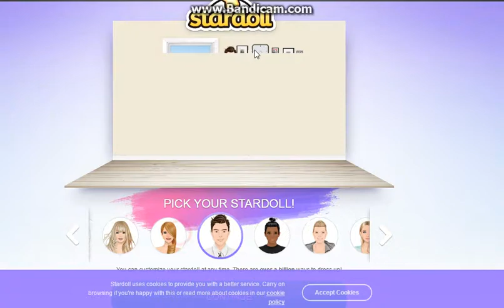ep 1 hunting for a black long/langue mishab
this was supper funny today plz like anf sub and check out
WATCH HER VID AT 20 VOLUME